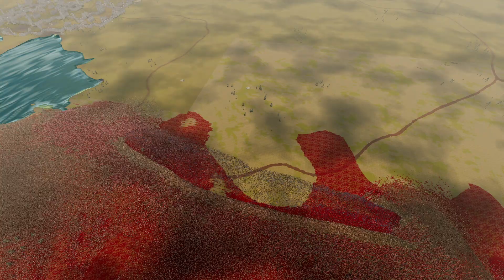1,000,000 Tomahawk Soldiers & 5,000 T-Rex vs 100,000 British Soldiers - UEBS 2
Hey guys I was busy today so this video is coming out later than expected.

Team 1
Tomahawk Soldiers 1,000,000
T-Rex 5,000

Team 2
100,000 British Soldiers